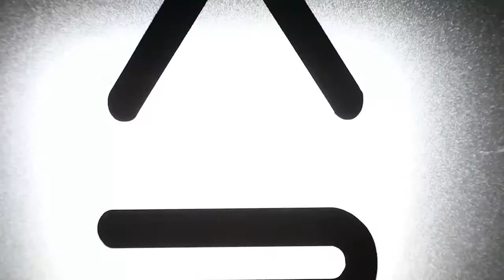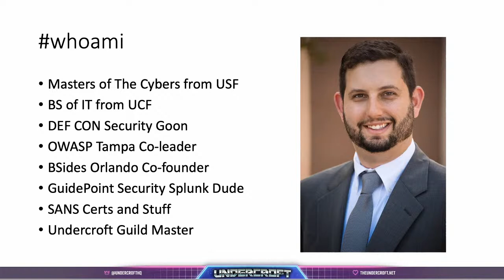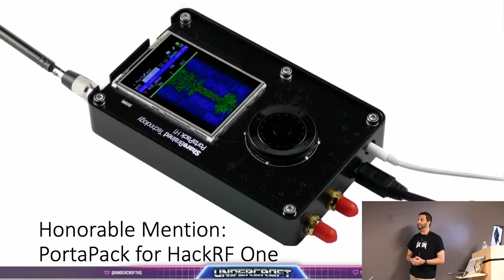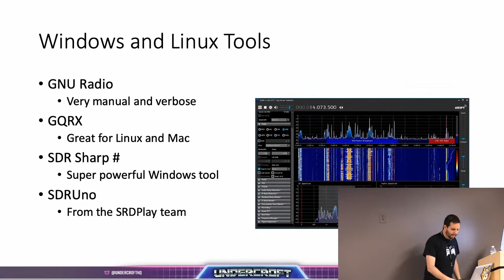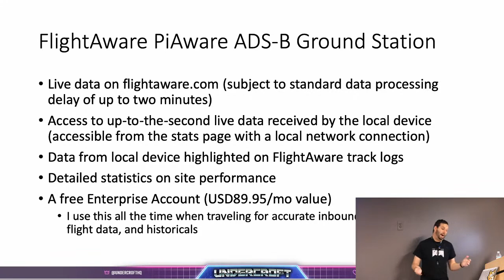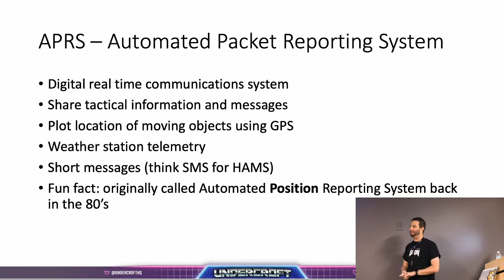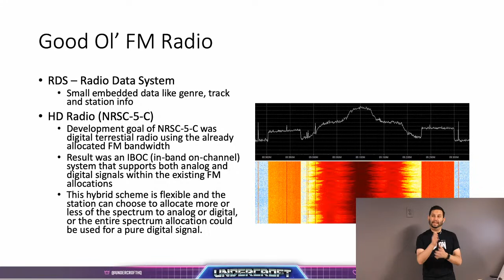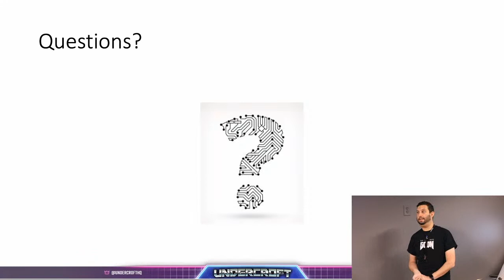BUILDING A SDR BASE STATION WITH RASPBERRY PI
Now that you have your shiny new Raspberry Pi, you may be asking yourself “what can I do with this thing?” Jonathan last spoke about making an emulation box to play all of your favorite classic games from yesteryear, but now he is back with a new project. Welcome to the Software-Defined Radio, one of the coolest devices to hit the market this decade. These often cheap USB gumsticks can pluck precious information right out of the frequencies floating around us for analysis. Join us for an adventure of pairing the amazing Raspberry Pi and the versatile Software-Defined Radio to ride the airwaves and decode data as if it came out of thin air.